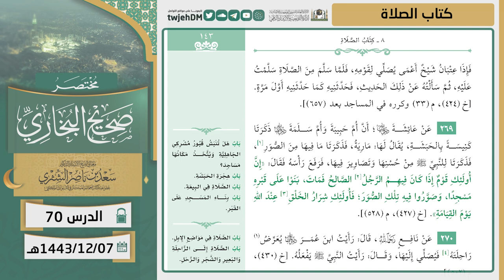70 ( مختصر صحيح البخاري | كتاب الصلاة ) لمعالي الشيخ أ.د. سعد الشثري |07-12-1443